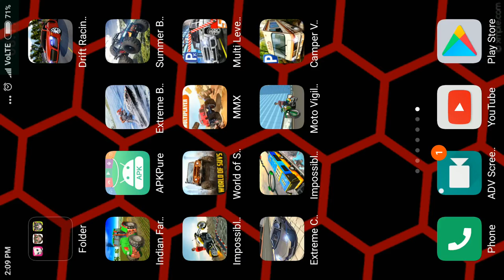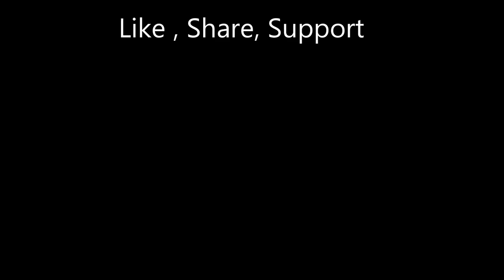Indian Farming Sim 18 - Android Gameplay HD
Start your agricultural career on Indian mobile & tablet! Take control of your farm & fields to fulfill your harvesting dreams. All you will do is plough, seed, harvest & sell cultivated crops in market to get the feel of real farmer india. Its forage plow farming season so its perfect time to harvest your crops.This awesome farming simulator game provides you a great chance to become a harvester and enjoy harvesting farm simulator game. Now enjoy the real Indian farming simulator 2017.